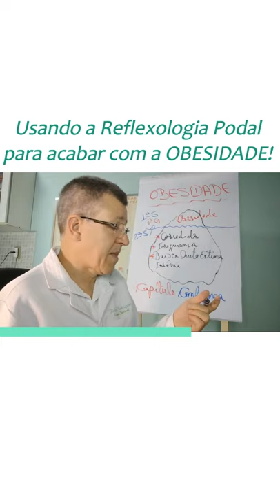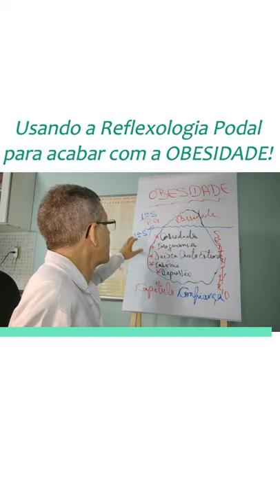Reflexologia Podal para acabar com a OBESIDADE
As lives acontecem durante a semana na:
Segunda, quarta e sexta-feira as 10:07hrs
Terça e quinta-feira as 19:07hrs